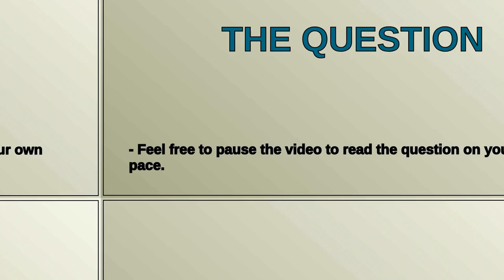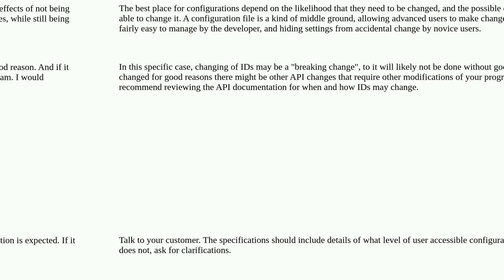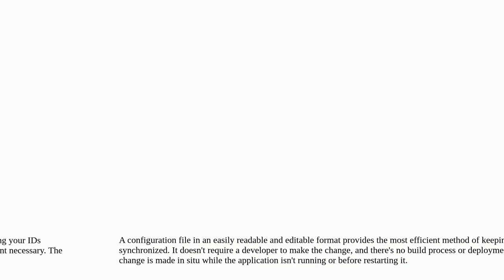Softwareengineering: Dynamic configuration or static configuration for software not aimed to the ...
Dynamic configuration or static configuration for software not aimed to the general public?

A special thanks goes out to the community

  design